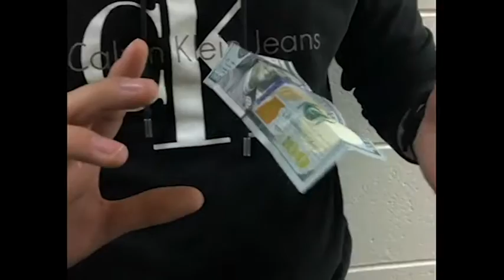Magicuse magic club of Syracuse trailer